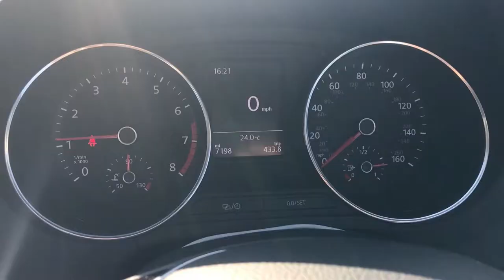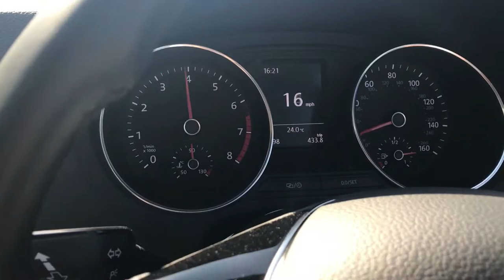VW Polo Advert - Grange School Car Park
Just a typical morning in the Grange School Car Park